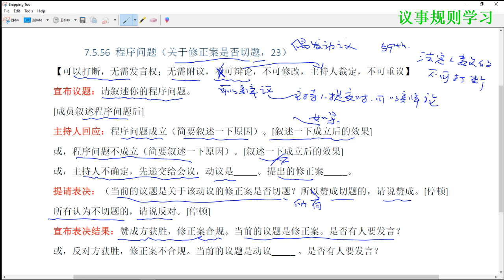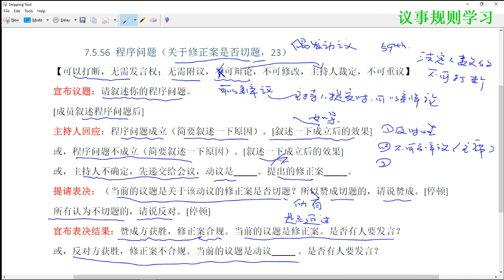主持指导（018） 偶发动议 - 程序问题（关于修正案是否切题）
当提出的修正案不切题时，有人提出，主席可以这样处理